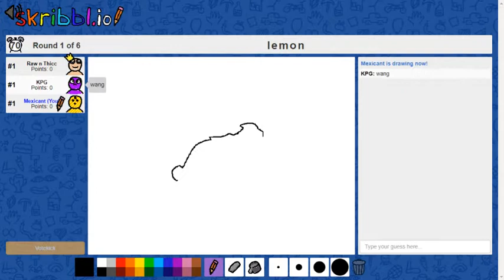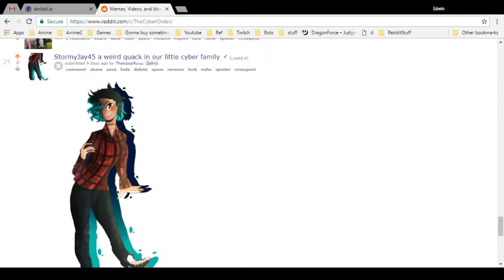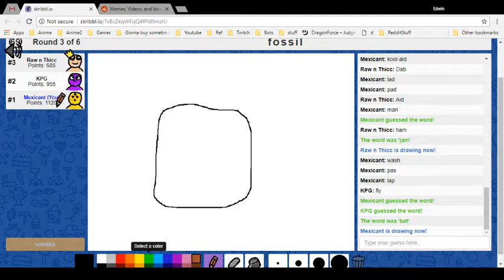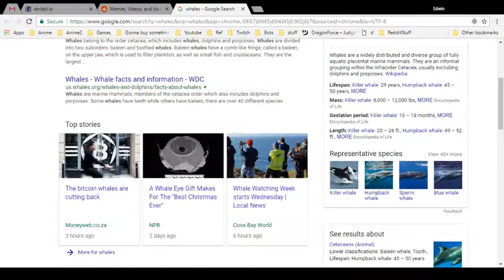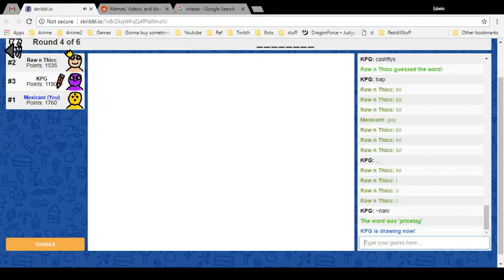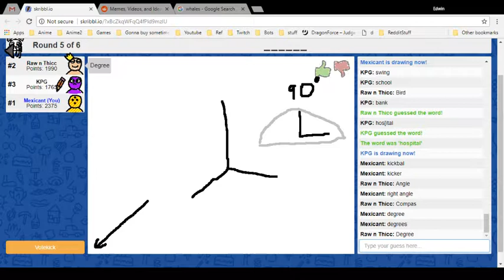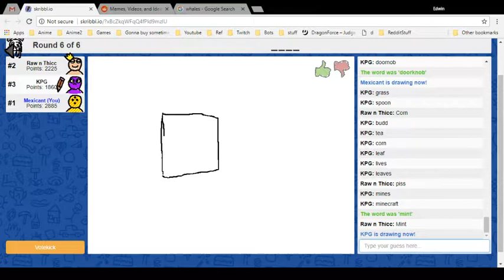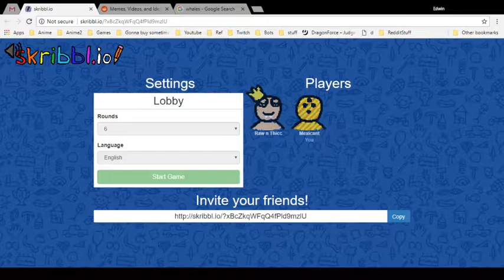TheCyberOrder Plays Scribbl.io Ep.1 Lemon Penis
We decided to screw around and play some Scribbl.io & Edwin gives you all a little taste of our reddit page, check it out!